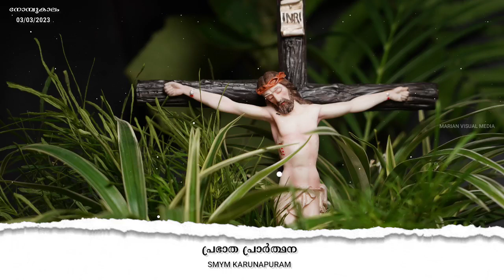പ്രഭാതപ്രാർത്ഥന | MORNING PRAYER | 03.03.2023 | SMYM, KARUNAPURAM | RINTU ABRAHAM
*ഞങ്ങളുടെ നാഥനും, രക്ഷകനുമായ കര്‍ത്താവെ, അവിടുത്തെ ഞങ്ങള്‍ വാഴ്ത്തി സ്തുതിക്കുന്നു. എത്ര മനോഹരമായി അവിടുന്ന് ഈ പ്രഭാതത്തെ അണിയിച്ചോരുക്കിയിരിക്കുന്നു. ഇന്നേ ദിവസം പ്രഭാതം കാണാതെ അനേകർ വിട്ട് പിരിഞ്ഞു പോയിട്ടുണ്ടല്ലോ, പ്രഭാതം കാണുവാന്‍ അവിടുന്ന് ഞങ്ങളെ അനുവദിച്ച അവിടുത്തേ കരുണയ്ക്ക് നന്ദി. ഇന്നേ ദിനത്തില്‍ ഞങ്ങള്‍ ചെയ്യുവാന്‍ പോകുന്ന എല്ലാ പ്രവര്‍ത്തനങ്ങളെയും അവിടുത്തെ മുന്‍പില്‍ സമര്‍പ്പിക്കുന്നു. നാഥാ അങ്ങേയ്ക്ക് ഞങ്ങളെ കുറിച്ച് ഒരു പദ്ധതി ഉണ്ട് എന്ന് ഞങ്ങള്‍ അറിയുന്നു. ഞങ്ങളുടെ ആഗ്രഹങ്ങള്‍ അങ്ങയുടെ പദ്ധതിക്ക് വിരുദ്ധമാണെങ്കില്‍ സ്നേഹത്തോടെ ഞങ്ങളെ തിരുത്തണമേ. കര്‍ത്താവെ, ഞങ്ങളില്‍ പലര്‍ക്കും ഇന്ന് ആകുലതയുടെ ദിനമാണ്. ഞങ്ങളുടെ എല്ലാ ആകുലതകളും അവിടുന്ന് നീക്കി അനുഗ്രഹിക്കണമേ. വലിയ സന്തോഷത്തിന്റെ അനുഭവം നല്കണമേ. ഞങ്ങള്‍ ഭയപ്പെടുമ്പോള്‍ ധൈര്യം നല്‍കി ആശ്വസിപ്പിക്കണമേ. അവിടുത്തെ കരുണയാല്‍ ഞങ്ങളുടെ ജീവിതത്തില്‍ പുതു വഴികള്‍ തുറക്കപെടട്ടെ.    ഞങ്ങളുടെ പ്രതി സന്ധിയില്‍ പോലും ദൈവിക സാന്നിദ്ധ്യം അനുഭവിക്കുവാന്‍ ഇടവരുത്തേണമേ . നന്മ നിറഞ്ഞ ഒരു ദിനം ആയി ഞങ്ങളുടെ ജീവിതങ്ങളില്‍ ഈ ദിനം രൂപാന്തരപെടട്ടെ.നിത്യം പിതാവും പുത്രനും പരിശുദ്ധതമാവുമായ സർവീശ്വരാ, ആമേന്‍.*